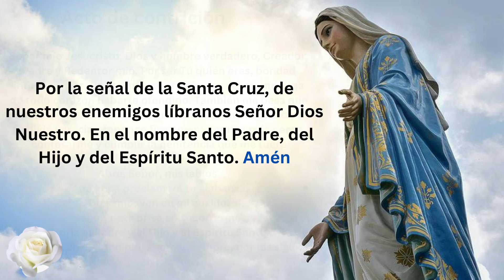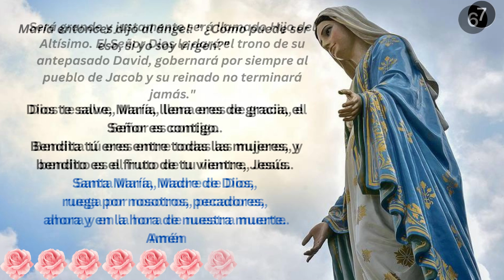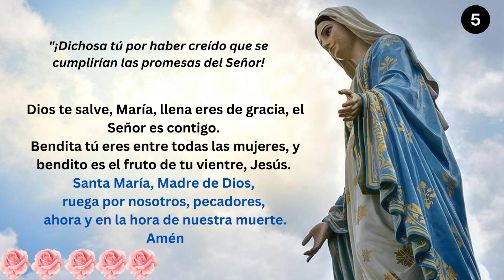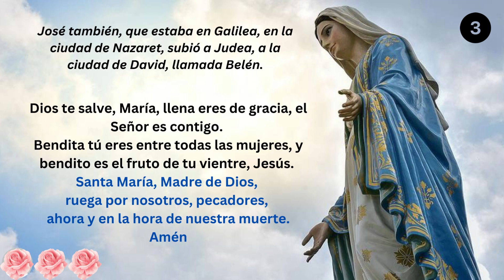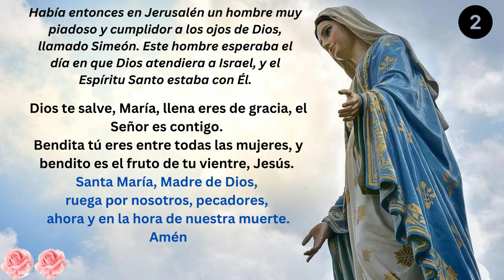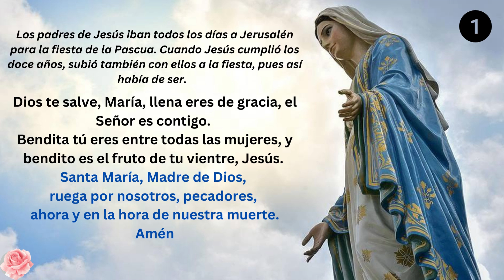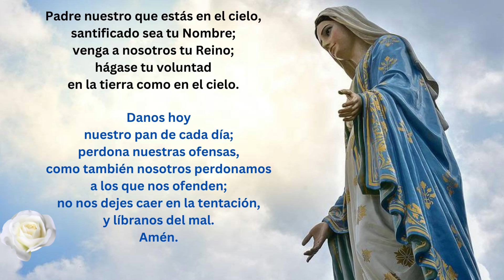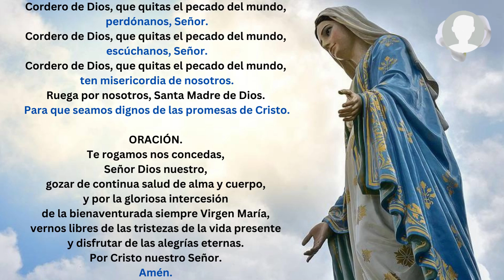Santo Rosario Misterios Gozosos Meditados Con Citas Bíblicas Y Alabanza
Recemos el Santo Rosario de Hoy, meditaremos los Misterios Gozosos. Sábado y Lunes

Sumérgete en la alegría divina: Rezo del Santo Rosario con meditaciones bíblicas y alabanzas en los Misterios Gozosos. Encuentra paz, esperanza y renovación espiritual en cada oración.

Embárcate en un viaje de felicidad y encuentro con lo divino: Descubre la plenitud espiritual y la serenidad que anhelas en cada etapa de este camino sagrado.